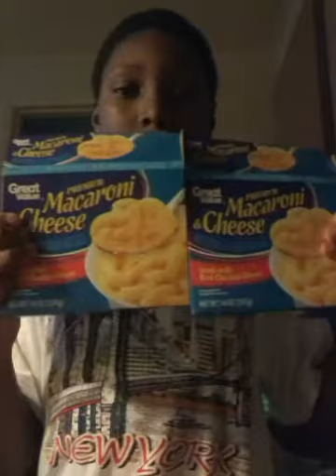Cooking Day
The best day ever!!! I love cooking!!!